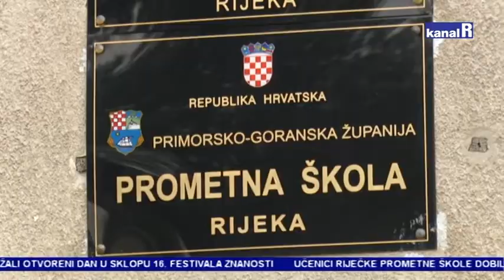NOVO VOZILO - PROMETNA ŠKOLA RIJEKA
Župan Zlatko Komadina predao je ravnatelju Prometne škole Rijeka Branku Luburiću ključeve novog vozila za obuku učenika vrijednog preko 600 tisuća kuna.